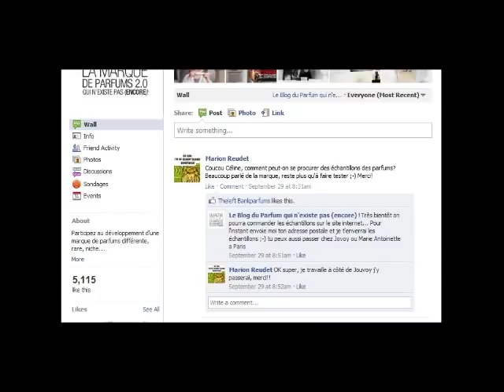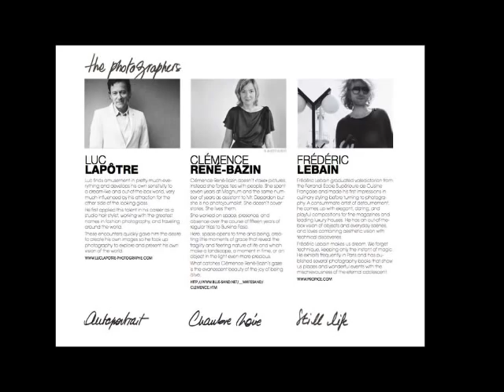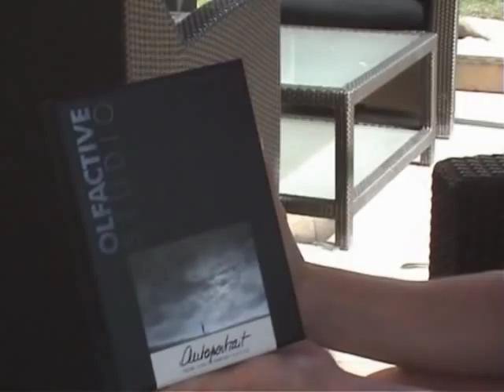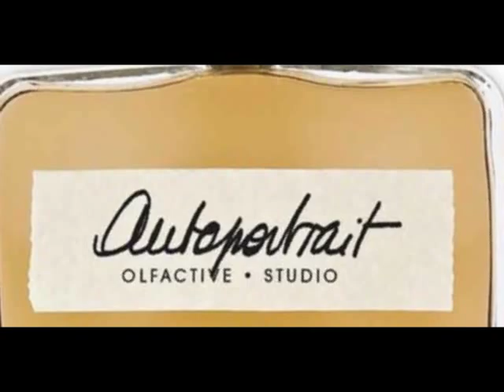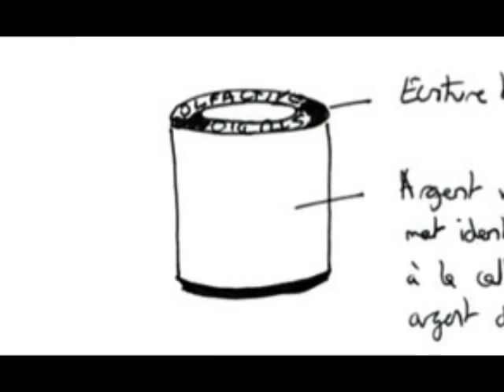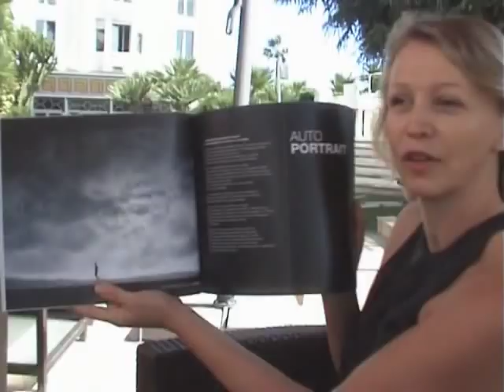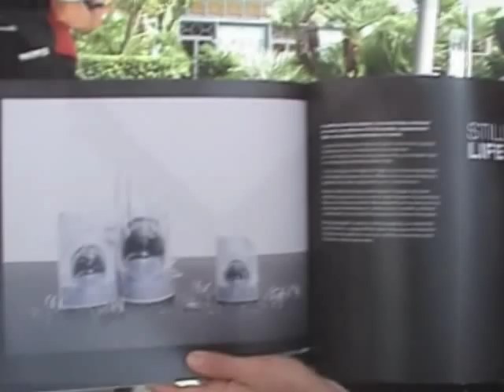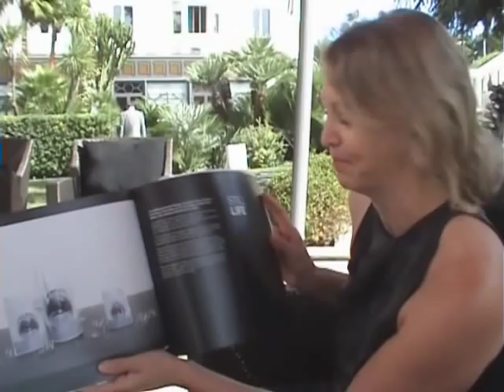Olfactive Studio - Interview with Celine Verleure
Interview with Celine Verleure, owner and creator of Olfactive Studio.
Olfactive Studio ( AutoPortrait, Chambre Noir, Still Life)
Hotel Majestic Barriere,
Cannes, France 2011